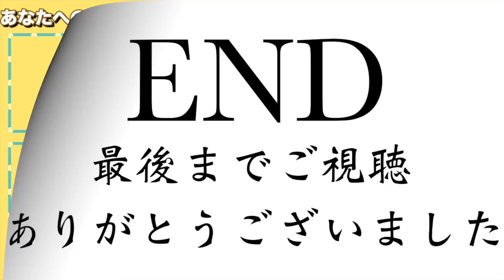わったに勝ちたくて刺客を送り込んだら予想以上の展開に！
わったにシングルでは勝ったり負けたり・・・

むしろ負けの方が多い？

いろんな条件でわったと試合をしても負けることが多いので

わったに勝つべく刺客を送り込んで試合をしてみました！

よかったら最後まで見てください

本日の撮影協力者↓
わった

※過去の動画ストックがなくなるまでの注意事項※
動画内でラバーが両面赤の場合がありますがその時は使用したかった色のラバーが無かったためです。
また、TIBHAR以外のメーカーを着用、使用しているのは全て過去に撮った動画です。
TIBHAR契約する際に過去の動画を投稿する許可や
他メーカーさんとのコラボ許可などに関して全て話し合い許可を頂いております。
視聴者の皆様からいくつかご意見頂いている内容は全てクリアしていますのでご安心ください。

A：フォーティノ　パフォーマンス フレア 90g
フォア面　TIBHAR　MX-P 硬度50
バック面　TIBHAR　MX-P 硬度47.5
総重量186g
(動画は過去の物になり使用用具が異なります)

A：177センチ

A：67キロ

A：初級者
ラバー：FX-P、EL-P、ベガアジア、ベガヨーロッパ、GTT

A：上級者〜
ラケット：インナーフォースZLC、ビスカリア、フォーティノフォース
ラバー：MX-P50 MX-S47.5、ラザンター48、テナジー05、ディグニクス　80、テナジー80、G-1、V-15エキストラ

櫻井コーチとしてレッスンも少しやっています。